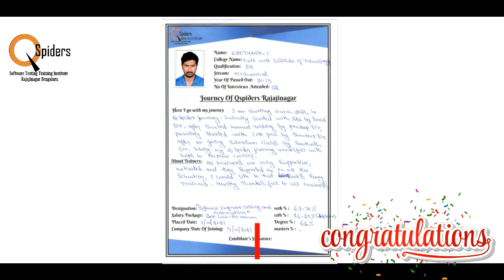Congratulations Chethana C for getting placed.